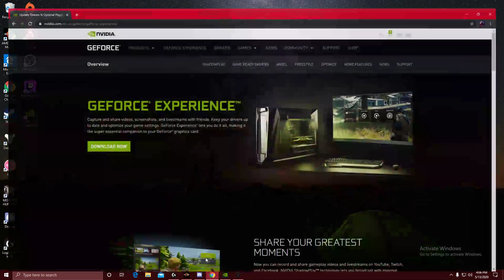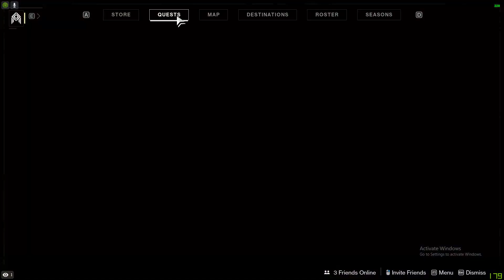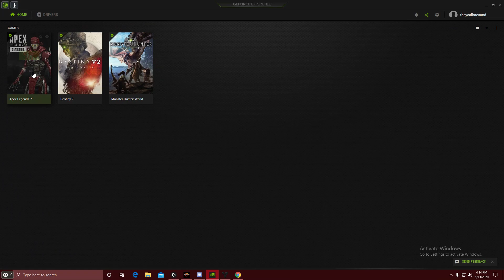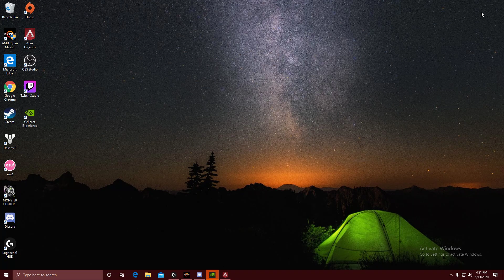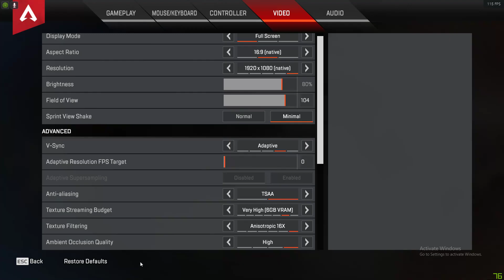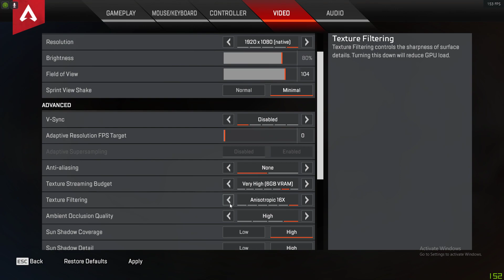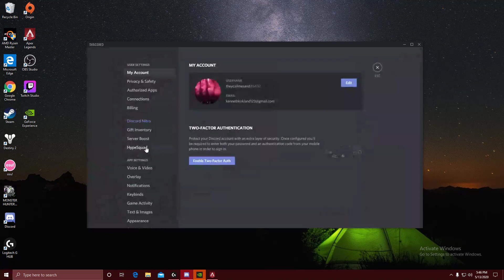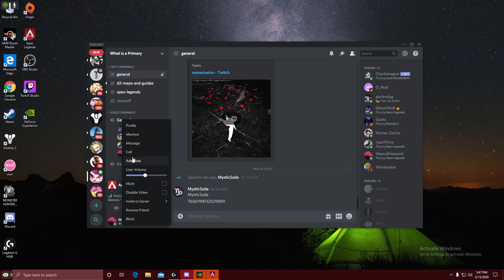free my boi sand